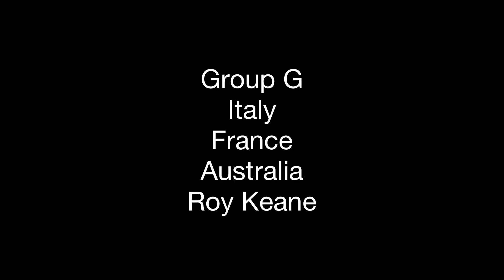My UCL group stage draw predictions